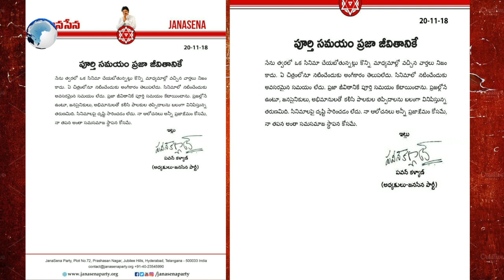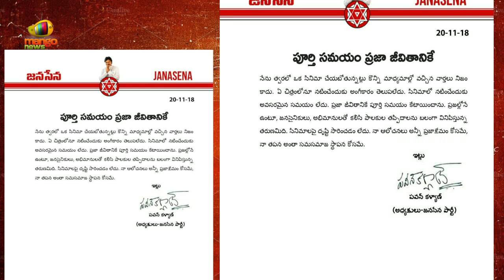Pawan Kalyan To Quit The Movies Completely | Pawan Kalyan Releases Official Statement | JanaSena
Pawan Kalyan To Quit The Movies Completely he recently releases
released an official statement that he clearly mentioned that he is not going to take any movies further and stated that his life is only to contribute and to serve janasena people.

For all top and best news stories happening all around you For all top and best news stories happening all around you